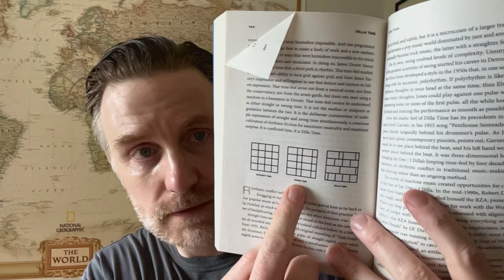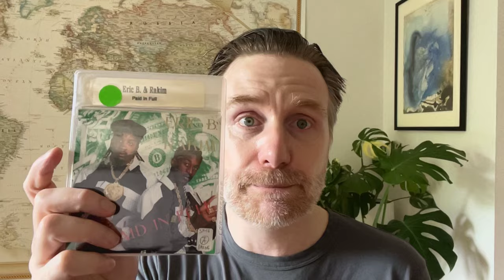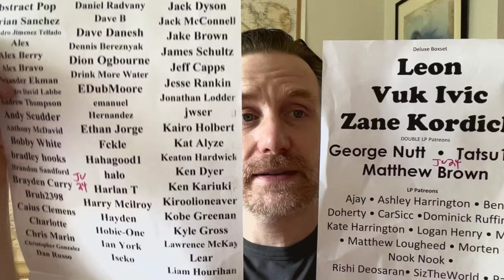The Bibes & Vop of Kaytranada: “Timeless” review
Learning to love the album.  @kaytranada2052